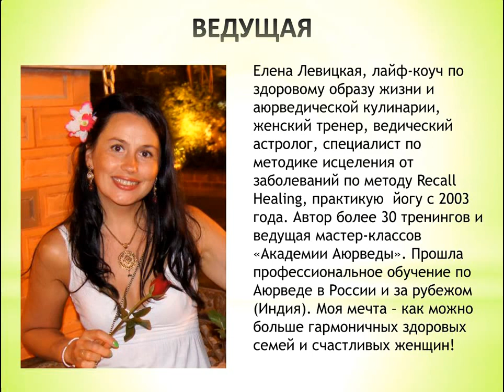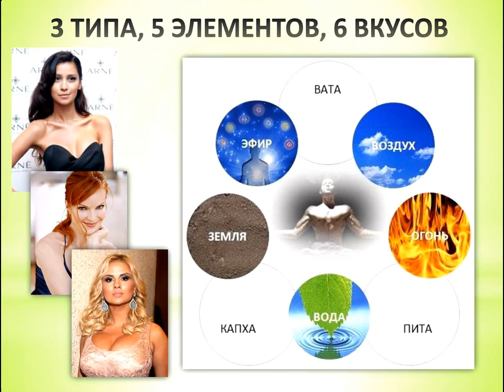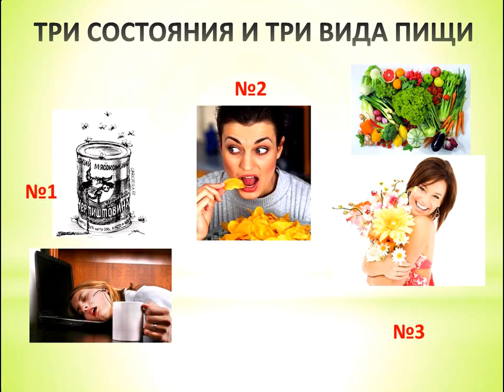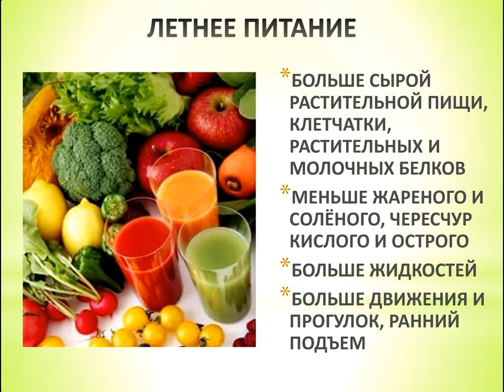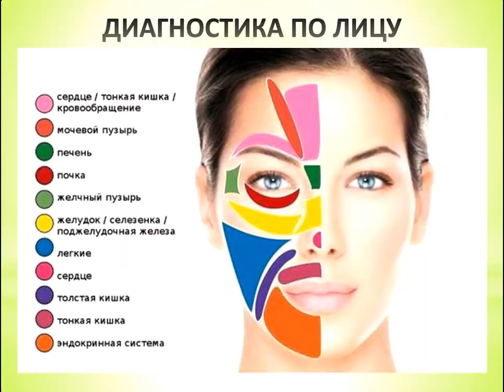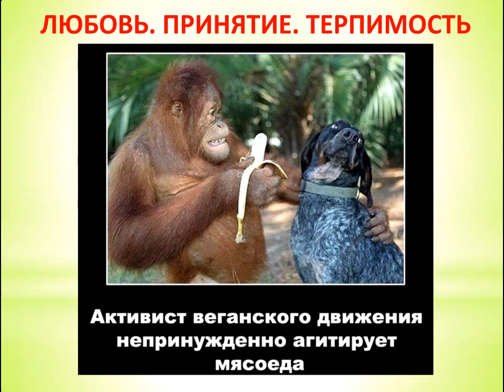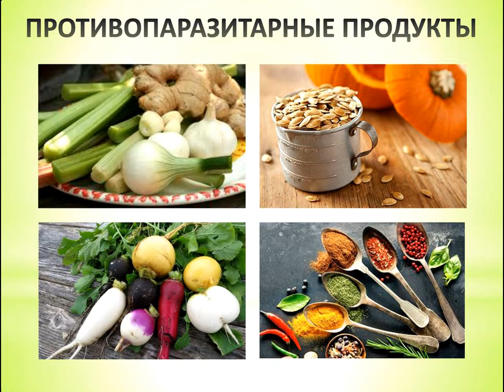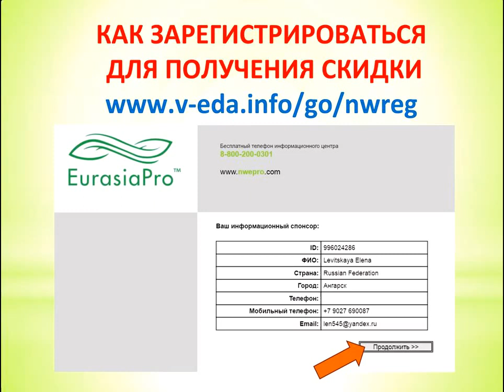Запись вебинара Лето и Аюроведа (часть1)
Участвовать в тренинге "Красивая. Нежная. Сексуальная...